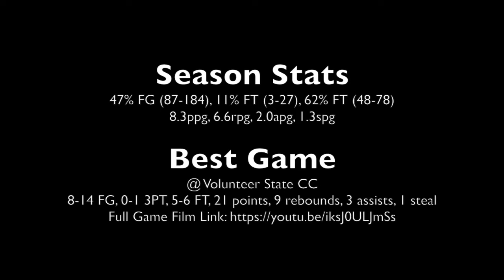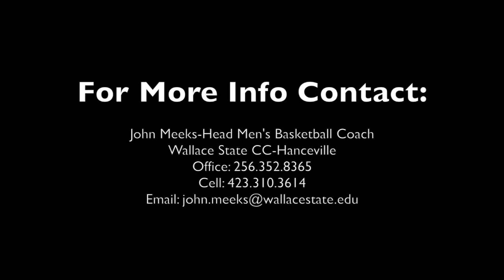Deequan Fleming: Sophomore Year Highlights (2017-2018 Wallace State CC-Hanceville Men's Basketball)